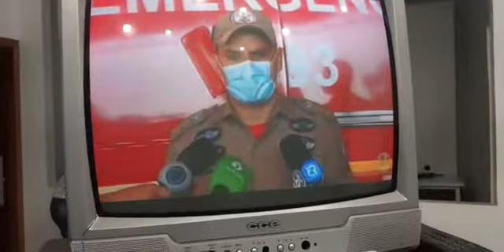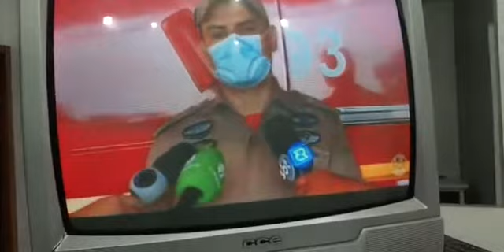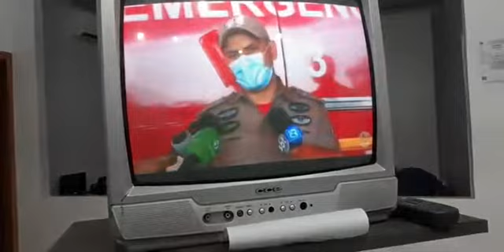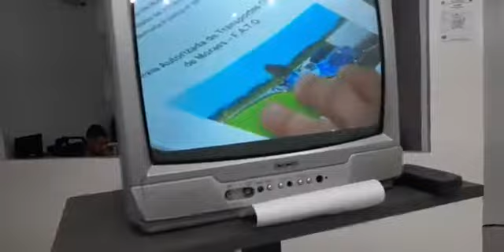jornal regional Apresentador Dony pier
Apresentador Dony pier